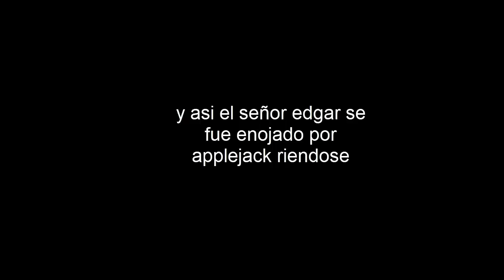amy y sus amigas episodio 12 si twilight fuese enamorada 3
agente esto es un episodio de animación hecho por alejo g imágenes de png pero el señor edgar fuese enojado? investígatelo para el que le pasa pero quien haría eso twilight sexy quiere mostrar el trasero a su novio pero que mierda hace agente.